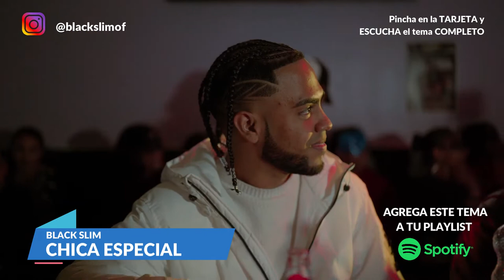Escucha este TEMAZO de BLACK SLIM 🎧⬇️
BLACK SLIM - CHICA ESPECIAL